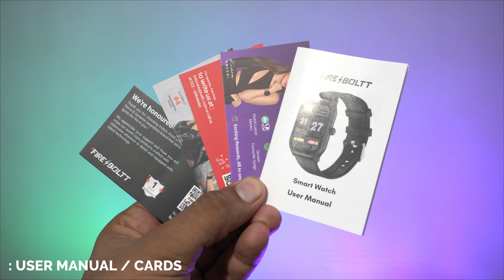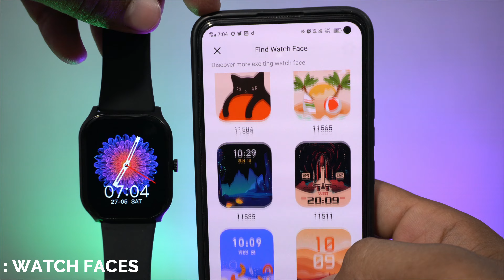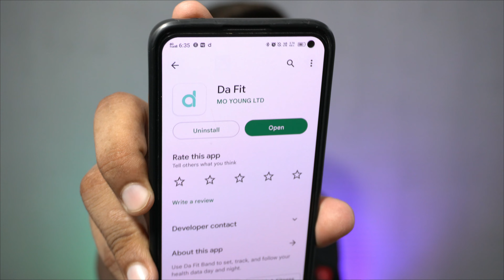Metal or Plastic? Fire-Boltt Hunter 2.01 inch HD Display Smartwatch | Calling Smartwatch Under 2000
In This Video I Will Unbox and Review Fire Boltt Hunter Smartwatch 🔥

KEY FEATURES:-
- 2.01" Big Display
- Bluetooth Calling
- Inbuilt Games
- Calculator

1. fire boltt hunter,
2. fire boltt hunter smartwatch,
3. fire boltt hunter unboxing,
4. fire boltt hunter review,
5. fire boltt hunter 2.01,
6. Fire Boltt Hunter 2.01 inch HD Display,
7. Fire-Boltt Hunter 2.01 inch HD Display Buetooth Calling,
8. fire boltt hunter metal body,
9. fire boltt hunter plastic body,
10. fire boltt hunter metal or plastic,
11. fire boltt hunter build quality,
12. fire boltt hunter bluetooth calling smartwatch,
13. best smartwatch under 2000,
14. calling smartwatch under 2000,
15. smartwatch under 2000,